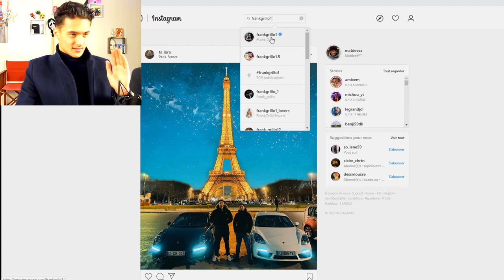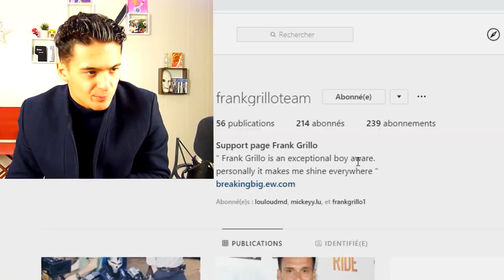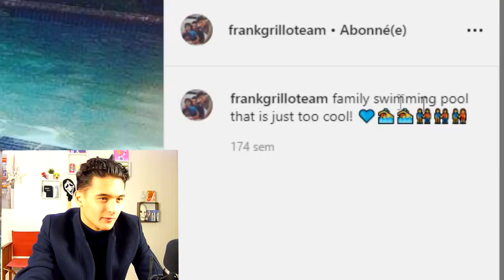L'ACTEUR AMÉRICAIN FRANK GRILLO ME SUIS SUR INSTAGRAM !!!!!